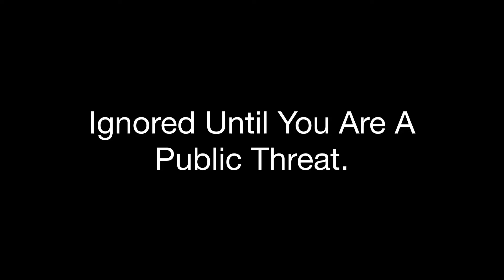Ignored until you are a public threat.